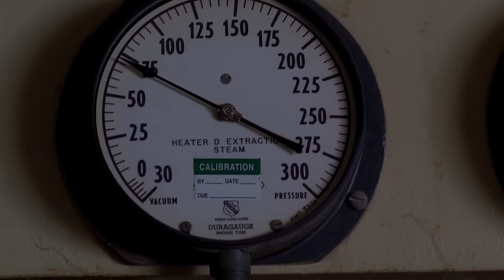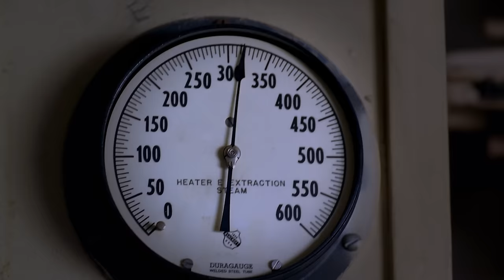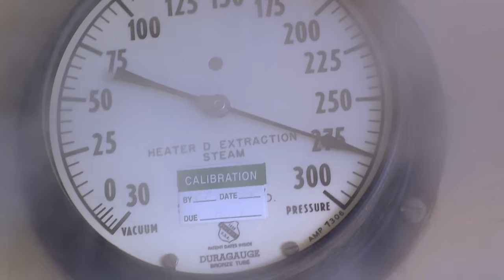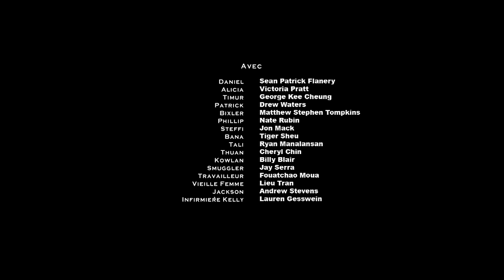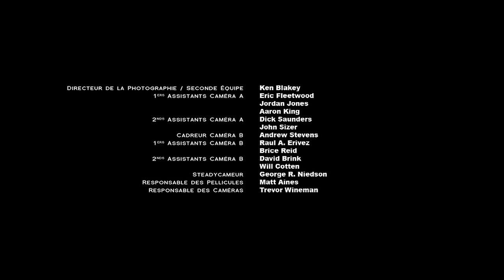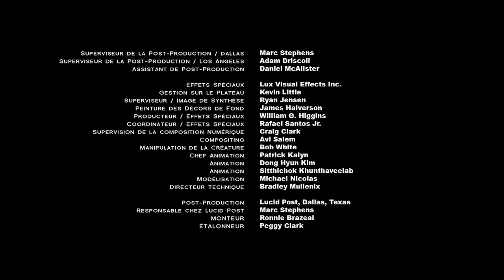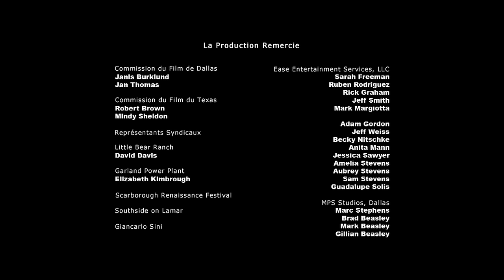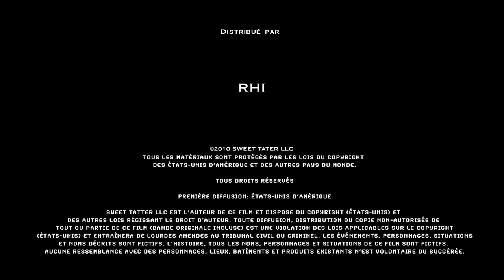The Parasite | Film Complet en Français | SF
Une compagnie de pétrole américaine décide d'installer une usine dans le désert de Mongolie sans savoir qu'elle réveillerait un nid de vers géants assoiffés de sang.

Genre : Film Complet en Français, Science Fiction, SF, Fantastique, Monstres